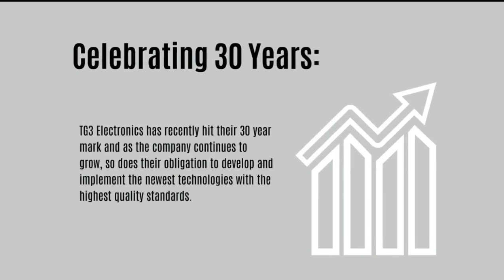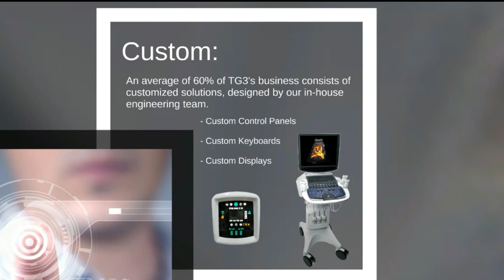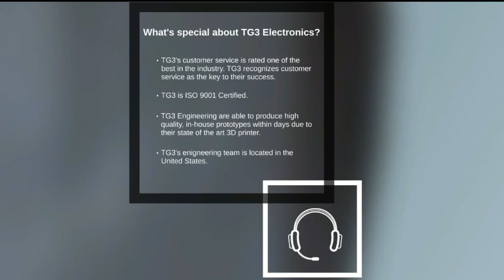TG3 Electronics - Keyboards, User Interfaces, and Custom Engineered Solutions for Input Solutions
TG3 Electronics was incorporated in 1986 by Tom Giles. Over the last 30 years the company has remained a family operated business and has progressed into a leading supplier of engineered input solutions. This includes both standard and custom keyboards, control panels, custom displays and bump bars.

TG3 continues to develop and implement the newest technologies with the highest quality standards. Our Engineering expertise and broad range of proficiency is unmatched in the industry and has been recognized world-wide. TG3 has provided solutions to a very diverse marketplace; medical, industrial, point of sale, military, mobile data, telecommunications, white goods, and custom applications.

Industries include: Medical and Healthcare, Mobile Data, Rack Mount / Small Footprint Keyboards, Industrial Applications, POS or Kitchen, Control Panels, and Custom Designs and Displays.